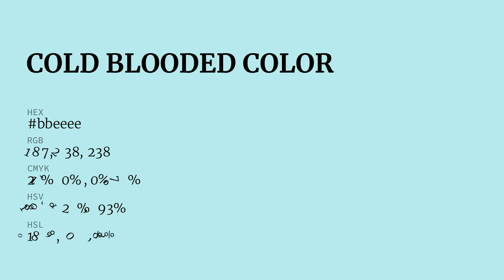Cold Blooded color bbeeee hex color - Blue color - Warm color bbeeee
What color is Cold Blooded ? bbeeee hex color - Blue color - Warm color bbeeee

Hex bbeeee Color Code is also known as Cold Blooded color.

Hex bbeeee Color code in RGB color code model is created after adding 73.33% red color, 93.33% green color and 93.33% blue color.
Hex bbeeee Color code in CMYK color (process color) code model is generated after subtraction of 21% cyan, 0% magenta, 0% yellow and 6% black.